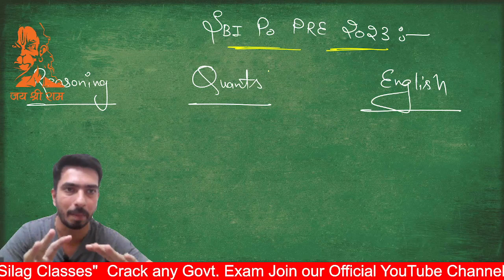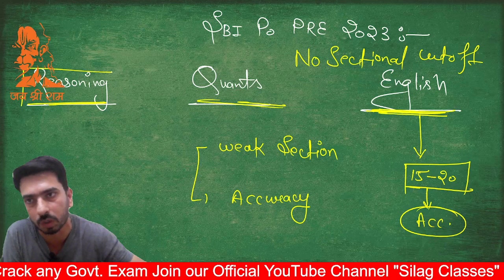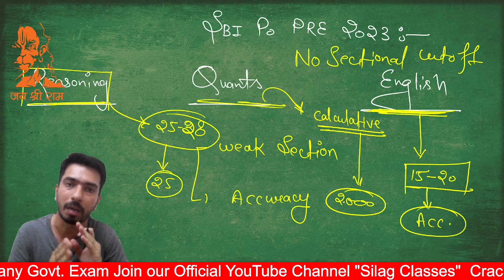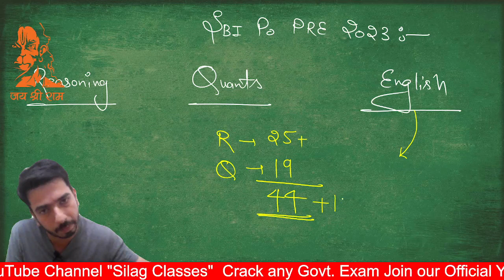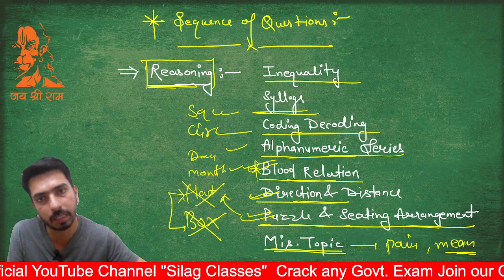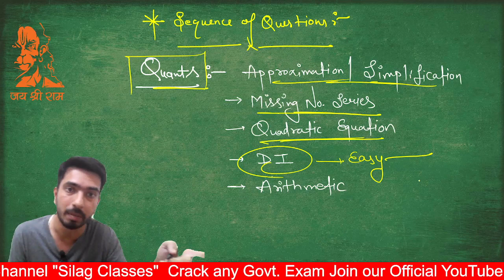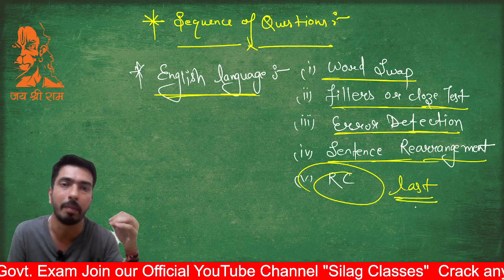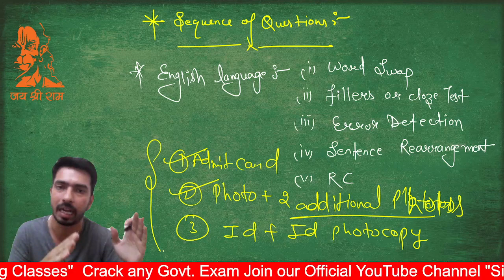Last Minute Tips for SBI PO Pre 2023 Candidates